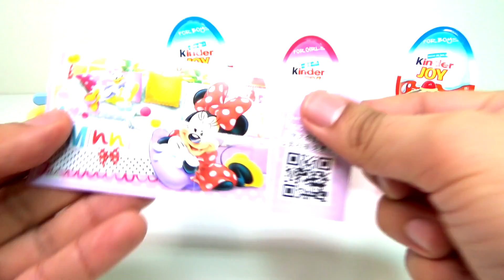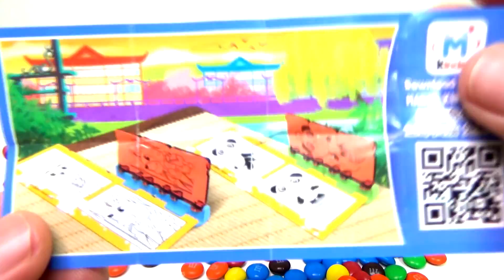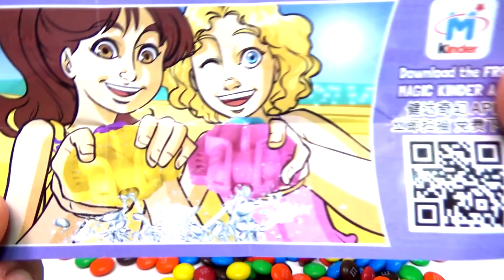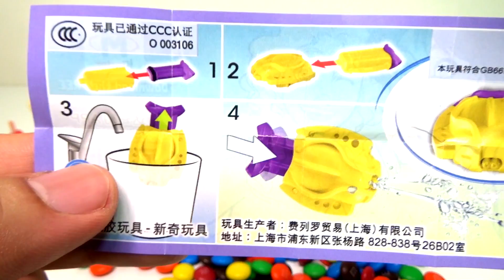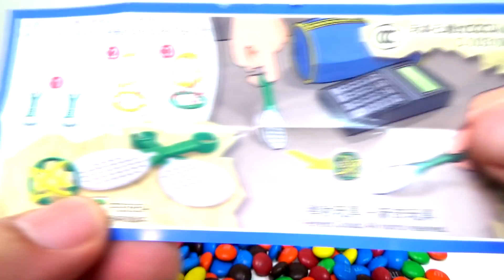Clay Liquid Monster Slime Stressball Balloons Orbeez Surprise Egg Toys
This video watch most Clay Liquid Monster Slime Stressball Balloons  Orbeez Surprise Egg Toys